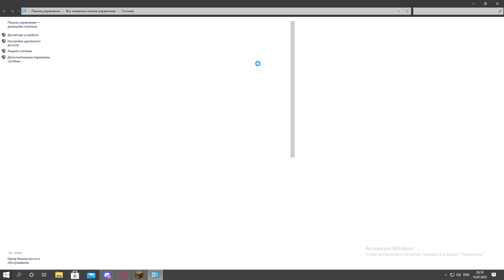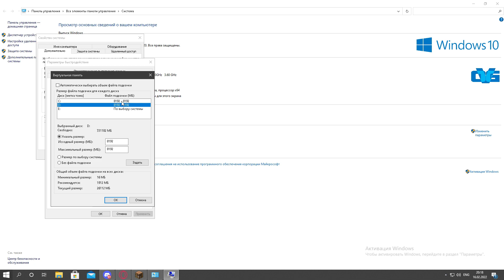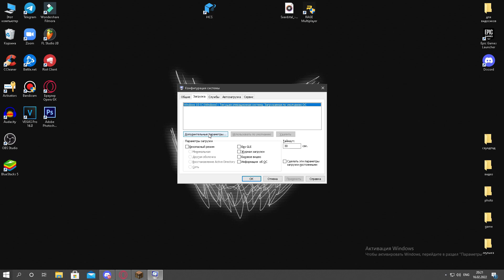ОПТИМИЗАЦИЯ РАСТ МИ №2 | rustME | ПОВЫШЕНИЕ ФПС В МАЙНКРАФТ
АЙПИ СЕРВЕРА - play.rustme.ru
МОЙ НИК НА СЕРВЕРЕ - 3ROCKY